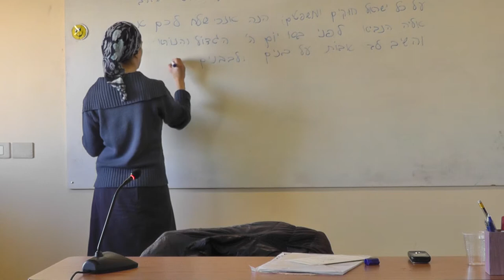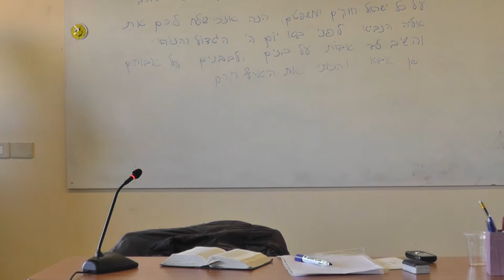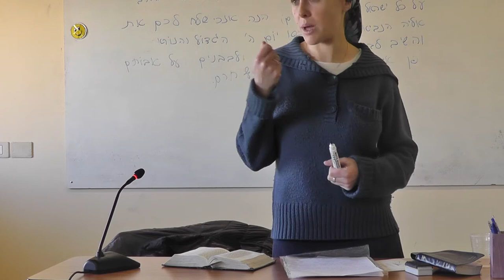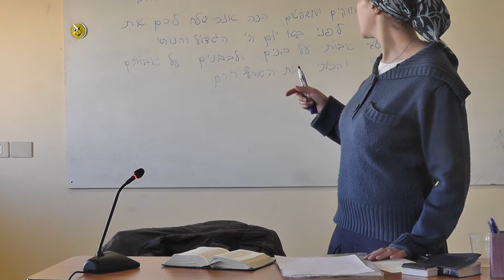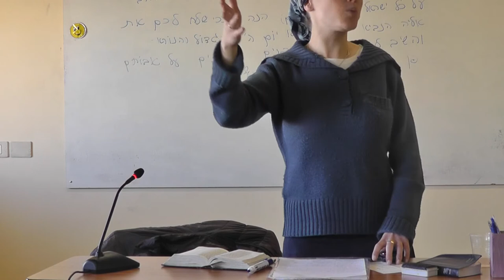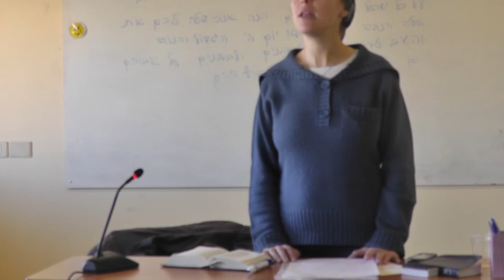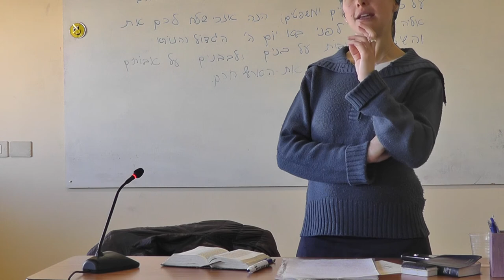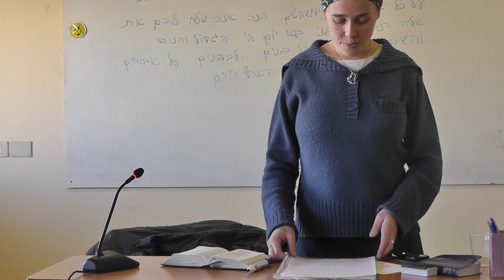Les enviare a Eliahu Hanavi antes del gran dia